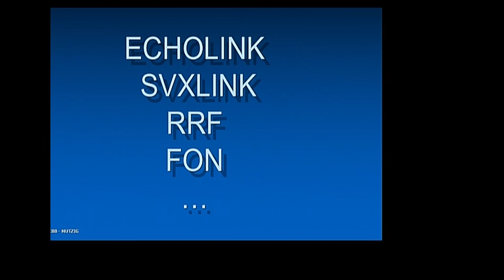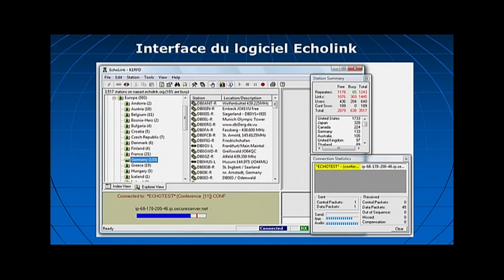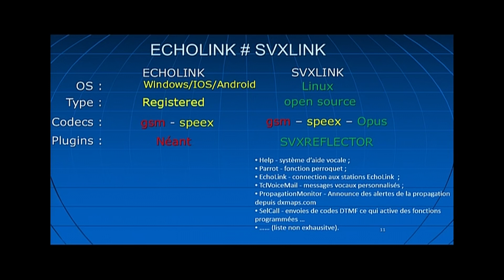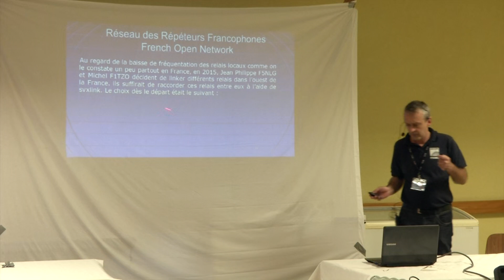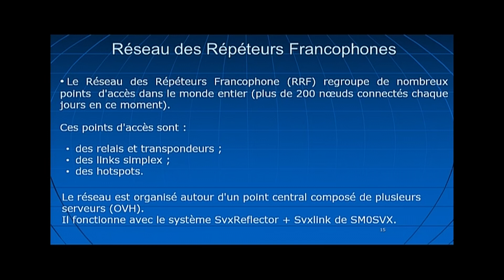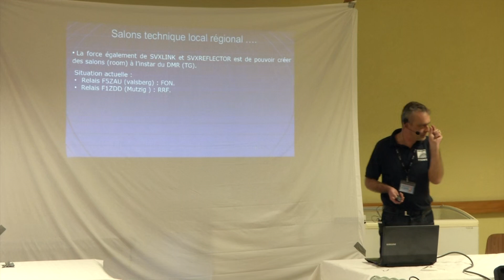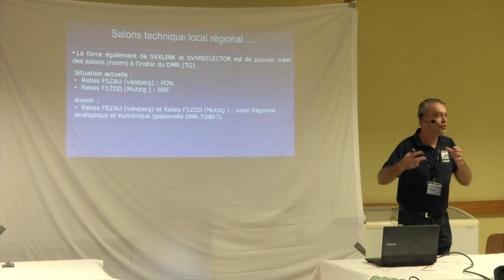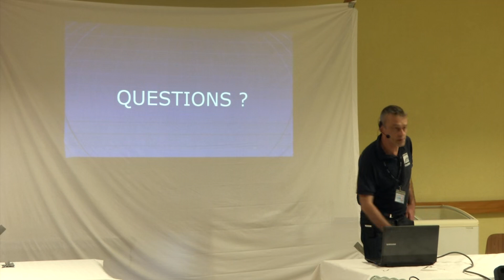Echolink, SVXlink, RRF, FON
Conférence sur les radiocommunications radioamateur par Echolink, SVXLink, RRF (Réseau des Répéteurs Francophones) et FON (French Open Network), donnée le 18/1/2020 au salon HamRadio du Rhin à Holtzheim (67) par Dimitri F5SWB.